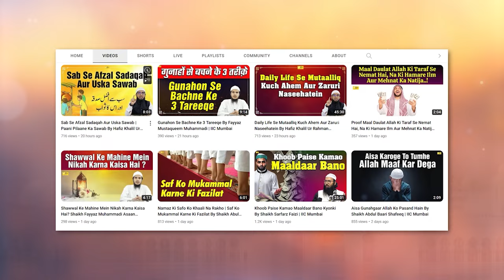Ahle Kitaab Ki Mukhalifat Kyon Aur Kaise ? By Shaikh Jalaluddin Muhammadi | Khutba e Juma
Bank Account Details:
ILM FOUNDATION
ICICI Bank
Savings account
IFSC CODE-ICIC0001028

Ahle Kitaab Ki Mukhalifat Kyon Aur Kaise ? By Jalaluddin Muhammadi | Khutba e Juma | IIC Mumbai
JazakAllah Khair